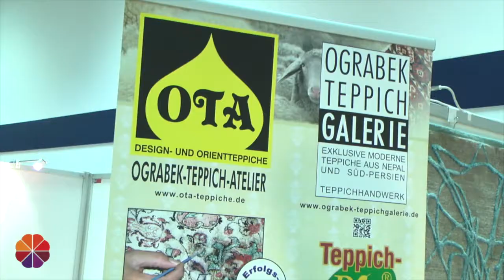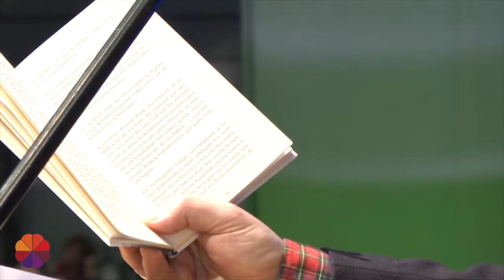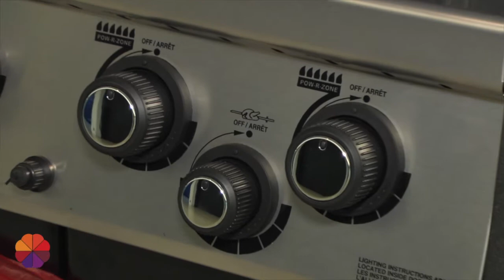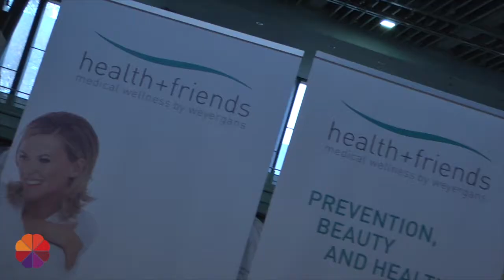agilia - DIE Erlebnis-Messe für Junggebliebene ab 50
Spaß, Infotainment, Unterhaltung. Dazu Stars und Sternchen LIVE, Konzerte - Shows - Vorträge. agilia ist DIE Erlebnis-Messe, die zeigt, dass Menschen ab 50 mitten im Leben stehen. Seien Sie dabei und kommen Sie zur agilia. In Wiesbaden (Rhein-Main-Hallen), Gelsenkirchen (Innenraum der Arena AufSchalke) und 2014 auch in Stuttgart (Porsche-Arena und Hanns-Martin-Schleyer-Halle)